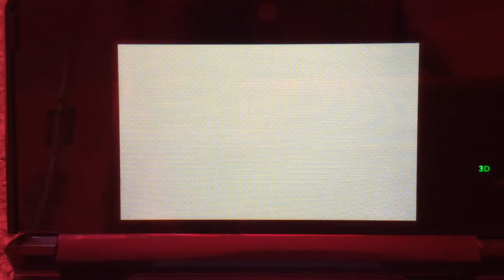Tomodachi Life - The Powerpuff Girls Opera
The Powerpuff Girls will found out that Sly Cooper pulled a heist in Townsville Museum. :3